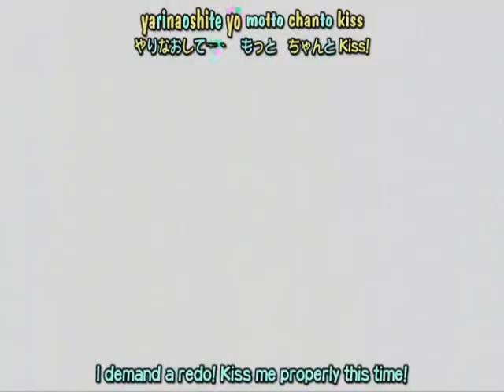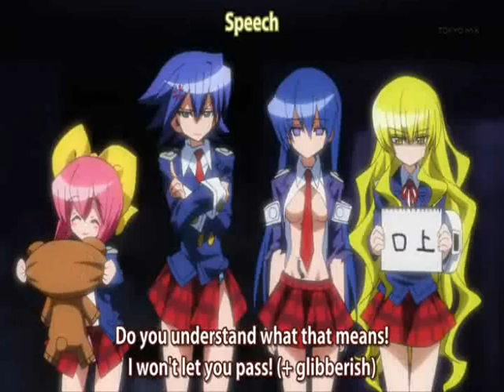Needless ~Bottle and a Gun~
Song: Hollywood Undead: Bottle and a Gun

Anime Needless

I couldn't stop laughing the entire time I made it.